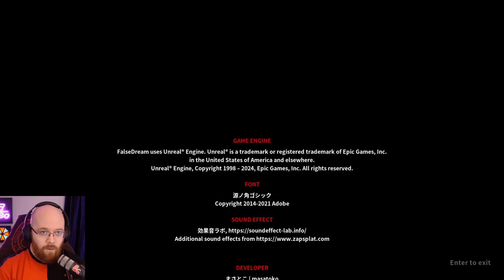Playing False Dream on the HARDEST difficulty.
False Dream is an I'm on Observation Duty style horror game that forces you to travel through an apartment full of anomalies in a loop. It's a really well put together game and I hope you enjoy this video.